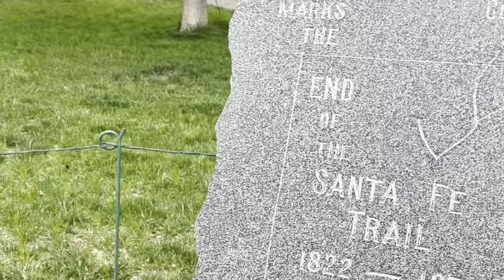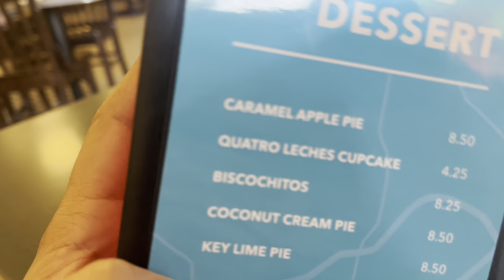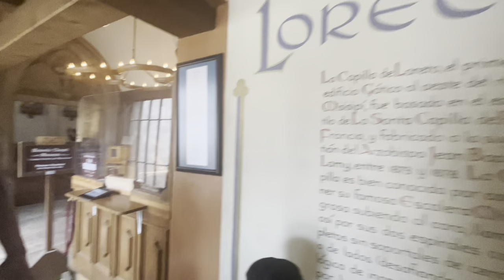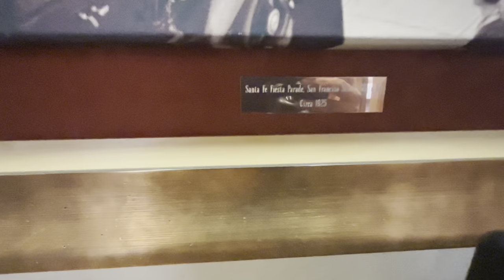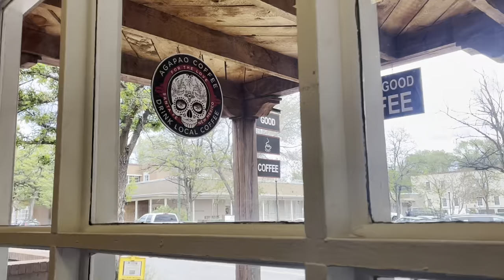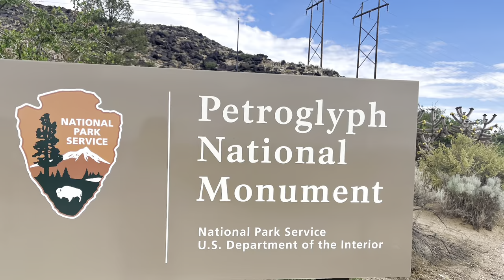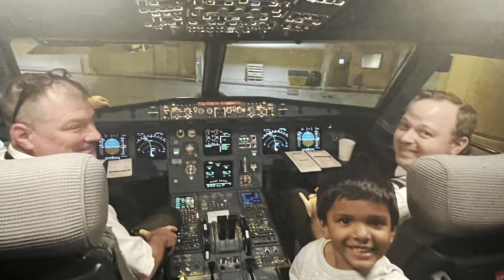Top things to do in Santa fe/ what to see,do & eat in New Mexico’s Capital/New Mexico travel vlogs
Top things to do in Santa fe/ what to see ,do & eat in New Mexico’s Capital

Vlog 119

Newmexico  series  episode  4

Bhakti&Ambarish our youtube channel visit for more videos

Copyright :-
Everything you see in this video is created by me (Bhakti Shinde) unless  otherwise  stated.
Please do not  use any photo or video without my permission

channel

I'm on Instagram as bhaktiambarish. Install the app to follow my photos and videos.

Ganesh Chaturthi special shopping in 🇺🇸 USA

America madhe banvale aple marathmoli jevan puranpoli puranpolithali mharashtrainfood marathifood Bhakti&Ambarish New vlog is live on our youtube channel